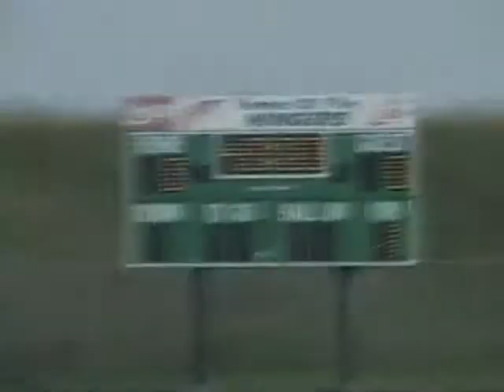Red Wing MN 2009 Varsity Boys Soccer, 3 of 3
Red Wing MN Wingers 2009 Varsity Boys Soccer